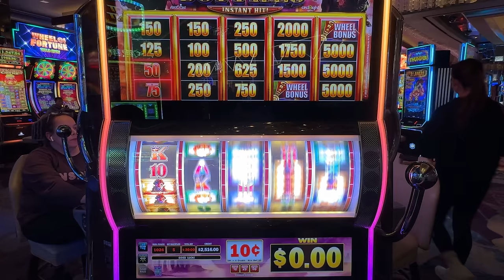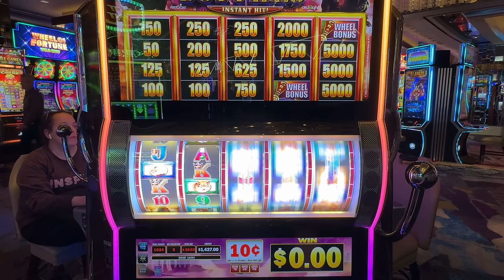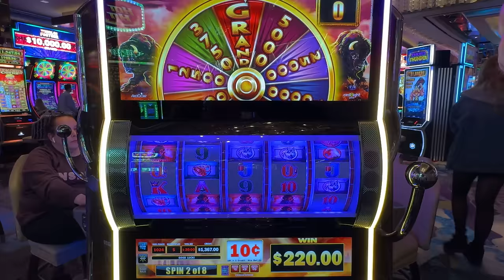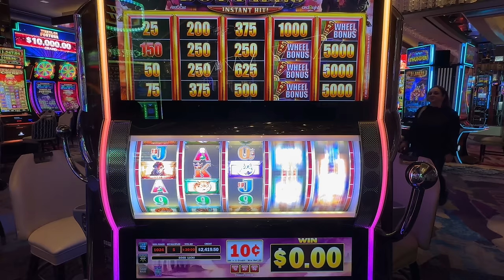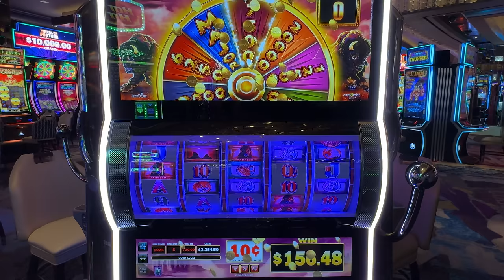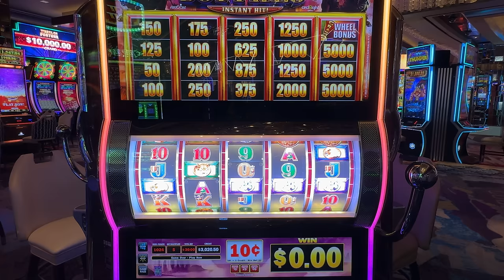OMG!!! RARE WHEEL SPIN ON MAX BET BUFFALO INSTANT HIT!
Buffalo - Instant Hit Max Bet Slot!